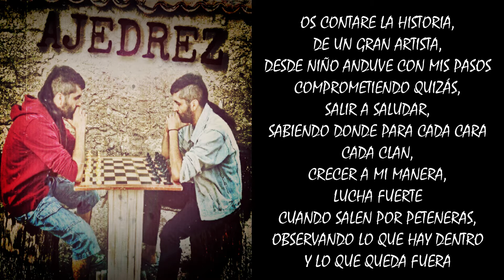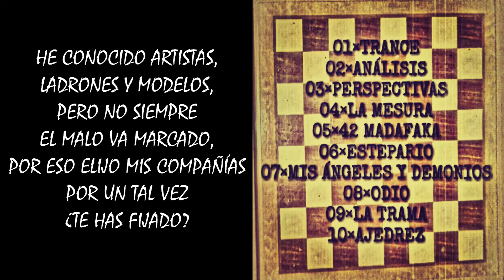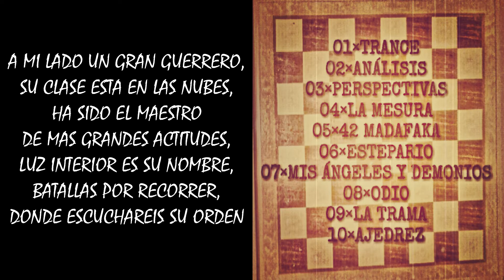AJEDREZ - #07 MIS ÁNGELES Y DEMONIOS ♟️ | MIGUEL SILVESTRE | 🍀 EL GUERRILLERO DEL VERSO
BIENVENID@S a 🎸 "ARTE MUSICAL SILVESTRE" 🔊

☯️ TEMA 07 del disco "AJEDREZ" | Rap/HipHop ☯️

📝 07 - MIS ÁNGELES Y DEMONIOS

OS CONTARE LA HISTORIA, DE UN GRAN ARTISTA,
DESDE NIÑO ANDUVE CON MIS PASOS COMPROMETIENDO QUIZÁS,
SALIR A SALUDAR, SABIENDO DONDE PARA CADA CARA CADA CLAN,
CRECER A MI MANERA, LUCHA FUERTE CUANDO SALEN POR PETENERAS,
OBSERVANDO LO QUE HAY DENTRO Y LO QUE QUEDA FUERA

ALREDEDOR, MONSTRUOS EN MI HABITACIÓN, NO QUIEREN GUERRA,
VIENE A CONTARME LO QUE ANTES ERA ESTA GRAN TIERRA,
MALDITA POR EL HOMBRE, MACHACADA TRAS LA HISTORIA,
YO SIEMPRE ESTUVE SOLO, ESTARÉ SOLO HASTA QUE MUERA,
LAS BUENAS COMPAÑÍAS A VECES NO SON TAN BUENAS,
POR ESO TENGO A LO MEJOR, DEMASIADOS COLEGAS,
CONTARE CON LOS QUE MUESTRAN AFECTO SI A MIS MANERAS,
ALGO MEJOR PALABRAS DURADERAS,
QUE ENFERMAN TRAS LOS ACTOS LA VERDAD SE MUESTRA FUERA

EN ESTA TIERRA HAY MUCHA MIERDA,
PALABRERÍA BARATA Y CADA GRUPO CON SU JERGA,
YO BEBO JARRAS A MONTONES MIENTRAS DISCUTÍS POR TONTERÍAS,
MI VIDA ESTA YA ESCRITA, Y LO QUE FALTA MAS ME INQUIETA,
ME JUNTADO CON DROGADICTOS, PUTAS Y SECRETAS,
TAMBIÉN CON HOMBRES DE TRAJE, MALETINES Y PRINCESAS,
HE VIVIDO CON LOS MALOS, SABIENDO SER EL BUENO,
HE SIDO EL MALO EN OTRO MUNDO PARALELO,
HE CONOCIDO ARTISTAS, LADRONES Y MODELOS,
PERO NO SIEMPRE EL MALO VA MARCADO,
POR ESO ELIJO MIS COMPAÑÍAS POR UN TAL VEZ ¿TE HAS FIJADO?

JUGAR CON LOS MOVIMIENTOS DE LA TIERRA EN ESTE GRAN LEGADO,
HA SIDO INSPIRACIÓN PARA CREACIONES DEL PASADO,
UN ACONTECIMIENTO AGOTADOR, LA CREACIÓN DEL HOMBRE,
CADA INDIVIDUO DIFERENTE AL RESTO, CON DISTINTO NOMBRE;
LOS PASOS QUE SE HAN DADO TRAS LA HISTORIA

UN IMPERIO DE PODER, POR NO PODER LIMPIAR SU IMPERIO,
ESTAR EQUIVOCADOS DISTINGUIÉNDONOS POR PUEBLOS,
YO SEGUIRÉ MI CAMINO PARA DEJAR ALGÚN LEGADO,
Y LOS QUE NO ME CONOCEN ME RECORDARAN POR VAGO,
UN GRAN TRABAJO EN ESTA VIDA,
MAS LUCHO CONTRA UN TORNADO,
A MI LADO UN GRAN GUERRERO, SU CLASE ESTA EN LAS NUBES,
HA SIDO EL MAESTRO DE MAS GRANDES ACTITUDES,
LUZ INTERIOR ES SU NOMBRE, BATALLAS POR RECORRER,
DONDE ESCUCHAREIS SU ORDEN

Si te gusta y te entusiasma la música, estas en el lugar indicado

En este canal podréis escuchar canciones que he ido componiendo desde aproximadamente el año 2010  hasta el año 2018; los cuales he separado en varios discos/maquetas para poder ordenarlos de alguna manera.
Músico autodidacta, tras años escribiendo y componiendo, me he decidido a compartirlo con vosotr@s 🌍

➡ Espero que disfrutéis de la música  y que os gusten las canciones
 y activar la "CAMPANA DE NOTIFICACIONES" 🔔 para estar al tanto de nuevas canciones

Te deseo un gran día!
SALUD COMPAÑER@S!
Un saludo!!